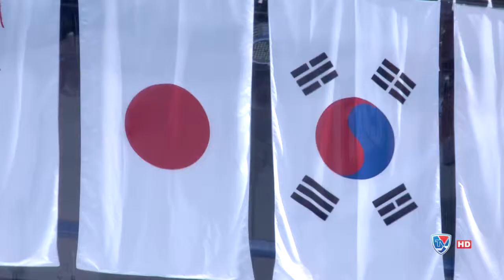Кубок Азии. Япония.